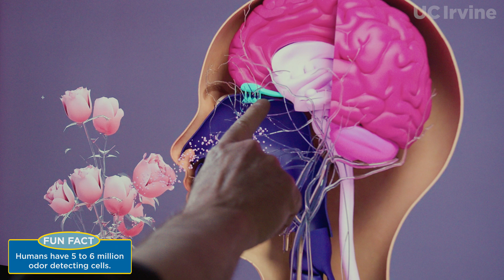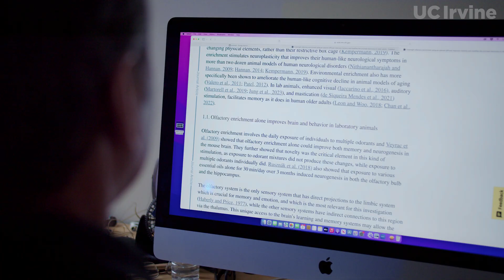Smell & Memory - UC Irvine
The nose knows where memories go. Studying the connection between olfaction and the brain's ability to remember things.

Video by Steve Chang/UCI